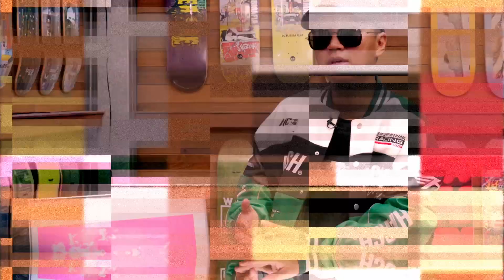2023「Just FUN 新北」街頭文化節 饒舌及塗鴉賽事推薦–神經元｜新北市文化局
2023「Just Fun新北」街頭文化節饒舌及塗鴉賽事，熱烈報名中！

想參賽但還在猶豫嗎？
FUN小編這次請來
不藏私分享他去年參賽的經驗談唷！

📢FUN小編溫馨提醒📢
報名只到‼️6月30日‼️
🔻更多資訊🔻